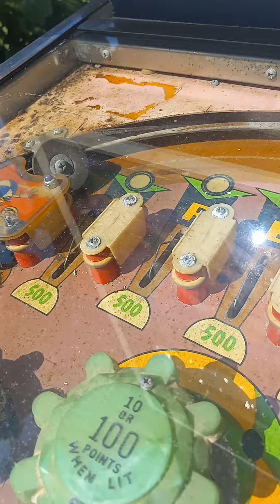WILLIAMS "GULFSTREAM" PINBALL MACHINE SEPTEMBER 8, 2023.